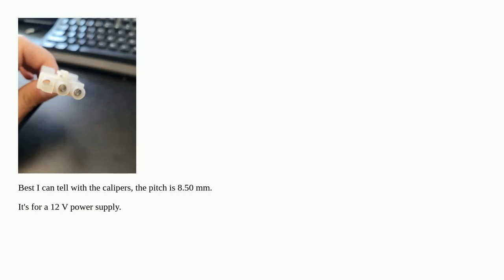What kind of connector is this? Some kind of Molex?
A special thanks goes out to the community